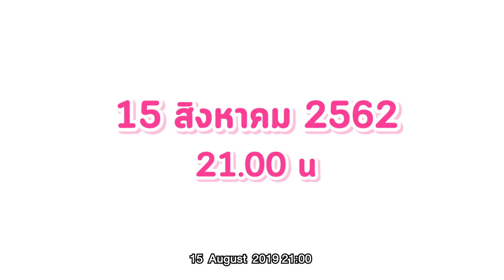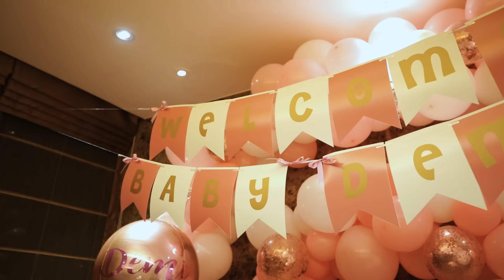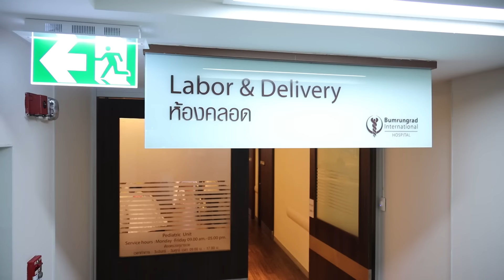Oh My Baby Final EP.19 | เดมี่มาแล้วจ้าา Welcome my little angel!!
Ep.นี้เป็น Ep.สุดท้ายของ Oh My Baby (โอ้บักเเตงโม) ลิเดียขอบคุณทุกๆคนที่ตามดูคลิปมาโดยตลอด เเละเป็นกำลังใจให้ครอบครับของลิเดีย เร็วๆนี้จะมีซีรีย์ใหม่ Daily Deane ก็จะตามติดพัฒนาการของน้องเดมี่และการเจิญเติบโตของพี่ดีเเลน รับรองสนุกเเน่นอนค่ะ รอติดตามด้วยนะคะ